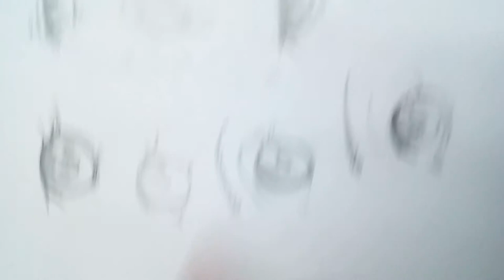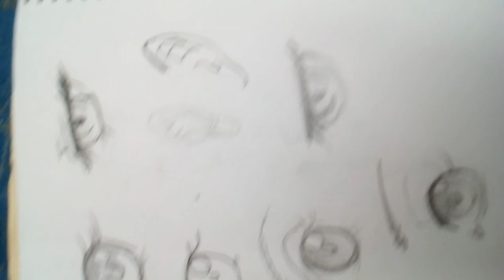Аниме портрет карандаш + ручка.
Калякаю на работе:)